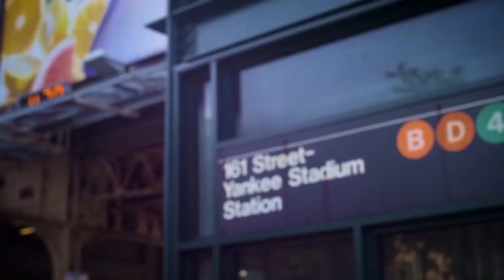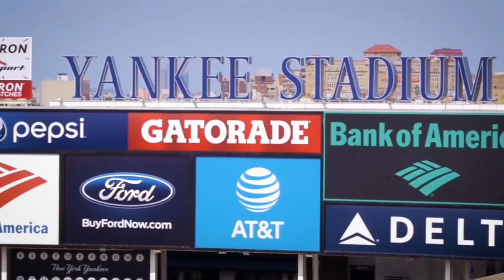Story of the Spikes: Gleyber Torres' Iron Man cleats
Story of the Spikes: Follow Gleyber Torres' Iron Man cleats from Puerto Rico to the Bronx for Players' Weekend